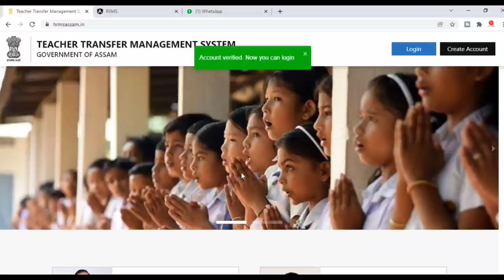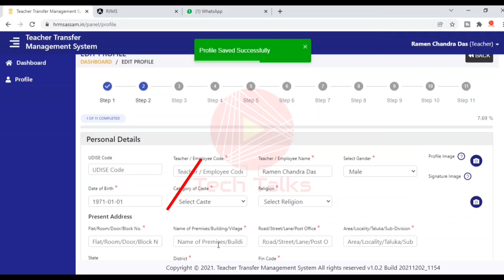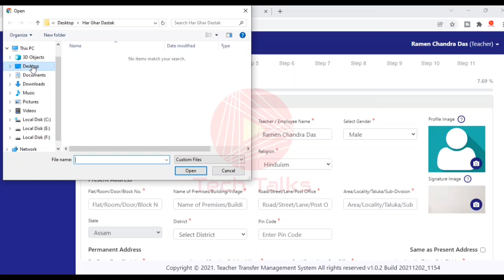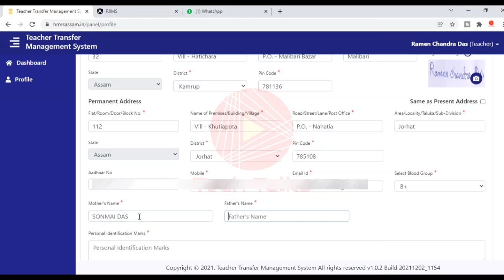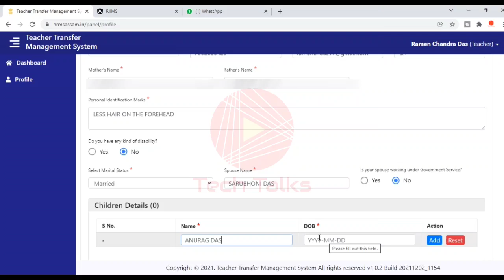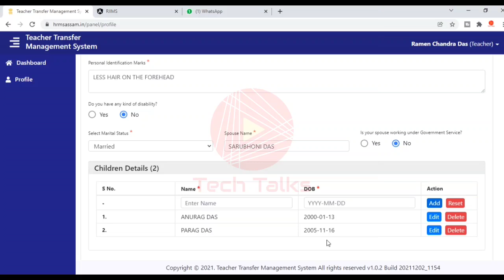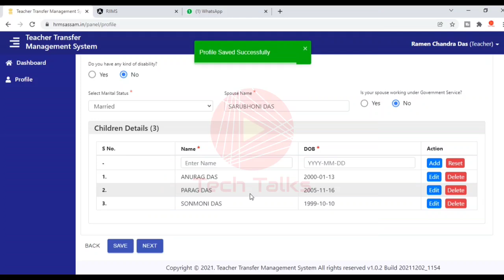HRMS Step 1: Personal Details Section কেনেদৰে সম্পূৰ্ণ কৰিব? hrmsassam.in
আমি ব্যৱহাৰ কৰা Gadgets সমূহ:
Lenovo IdeaPad Laptop (4GB/1TB)
HP 11th Gen Laptop
HP Pavilion x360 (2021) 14" (35.56cms) FHD Touchscreen Laptop, 11th Gen Core i3, 8 GB RAM, 256GB SSD, 2-in-1 Convertible, Windows 10, MS Office, Finger Print Reader
Boya BYM1Lavalier Microphone
Tripod with Bag

বিভিন্ন প্ৰতিযোগিতামূলক পৰীক্ষাৰ বাবে সহায়ক কিতাপসমূহ:
McGraw Hill General Studies Manual for Assam Civil Services Examination
Indian Polity - For Civil Services and Other State Examinations
Lucent's General Knowledge
Reasoning Book for SSC CGL, CHSL, CPO and Other Govt. Exams